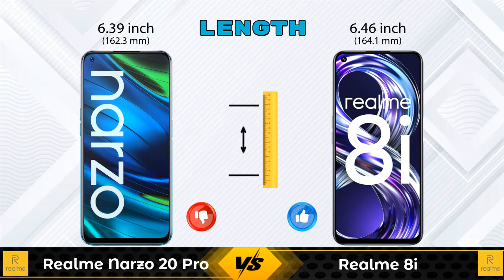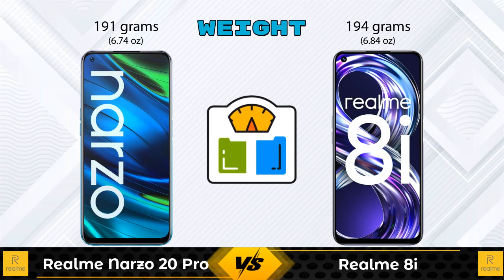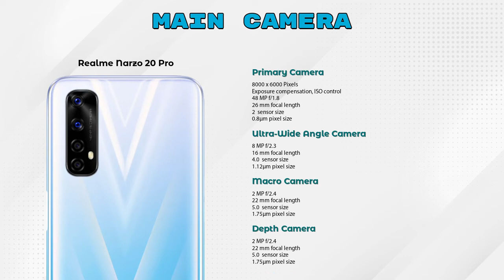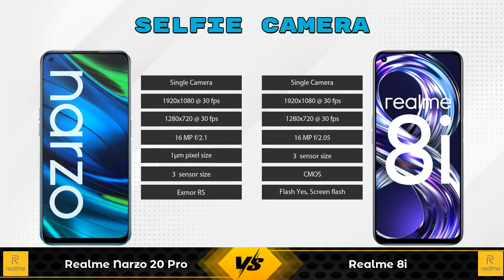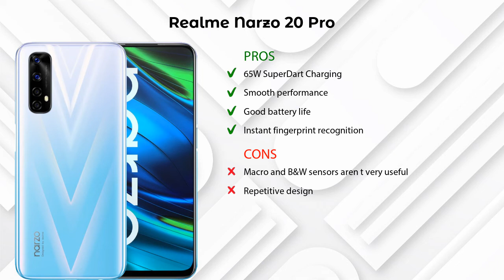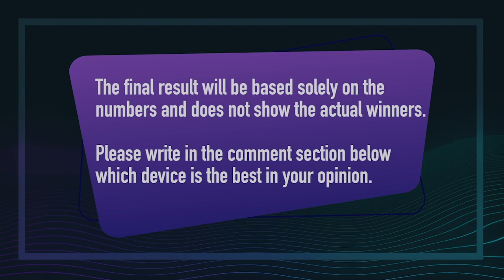Realme Narzo 20 Pro Vs Realme 8i - Full Comparison [Full Specifications]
In this Video we are Comparing Realme Narzo 20 Pro Vs Realme 8i with [Full Specifications].

Variant Details:
8 GB / 128 GB - 16999
6 GB / 64 GB - 14999 (Flipkart)
6 GB / 64 GB - 15499 (Amazon)

Variant Details:
6 GB / 128 GB - 15999
4 GB / 64 GB - 13999 (Flipkart)

Realme Narzo 20 Pro 128GB Vs Realme 8i 128GB full specifications
Realme 8i 128GB Vs Realme Narzo 20 Pro 128GB full specifications
Realme Narzo 20 Pro 128GB Vs Realme 8i 128GB comparison
Realme 8i 128GB Vs Realme Narzo 20 Pro 128GB comparison
Realme Narzo 20 Pro Vs Realme 8i comparison
Realme Narzo 20 Pro Vs Realme 8i
Realme 8i Vs Realme Narzo 20 Pro comparison
Realme 8i Vs Realme Narzo 20 Pro

Other Compitior Phone with Similar Price Range :

Realme 7 128GB(8 GB / 128 GB) - 16980 , Release Date :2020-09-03